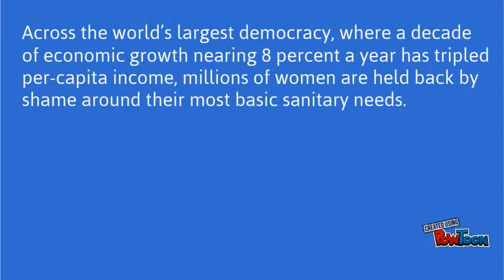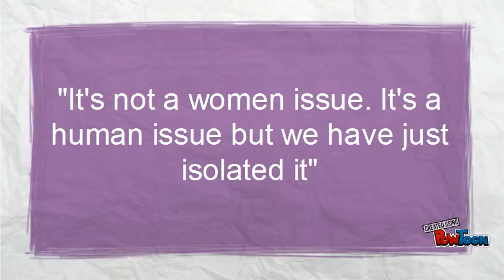robust-solution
India demands change for women empowerment